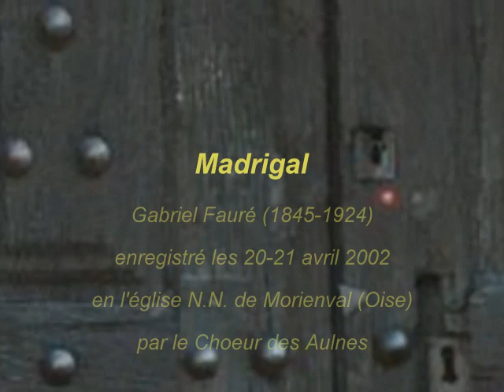Madrigal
Gabriel Fauré (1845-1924), Chœur des Aulnes dirigé par Béatrice Flores-Garcia, accompagné au piano par Sandrine Steciw, enregistré en avril 2002 à l'Abbaye de Morienval (Oise)